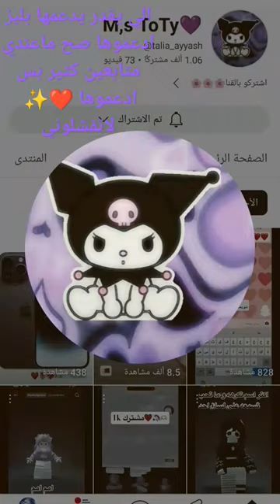الاردن يزن_النعيمات سبيستون بلاكبينك_ملكات_الكيبوب جيني_ليسا_روزي_جيسو#✨❤️